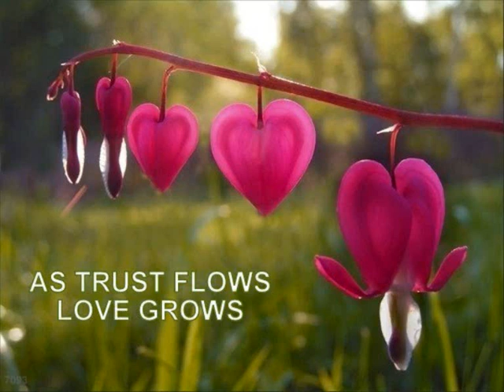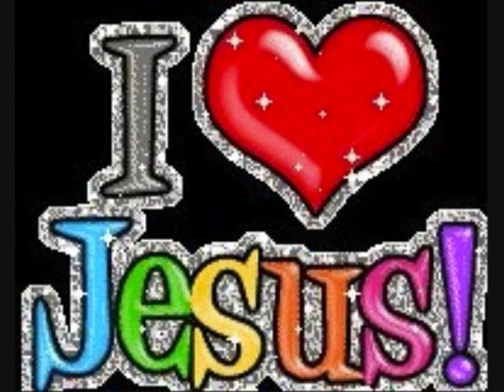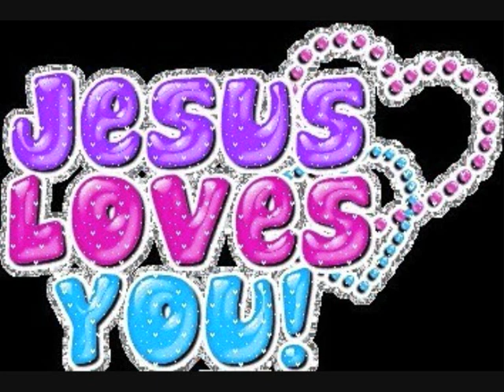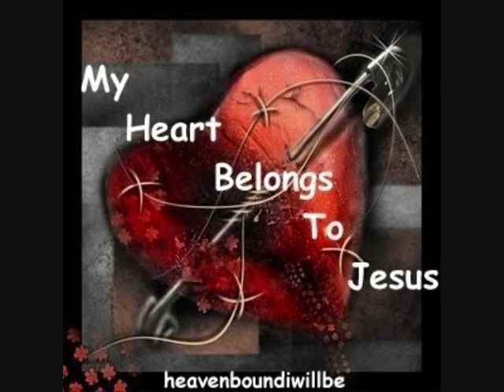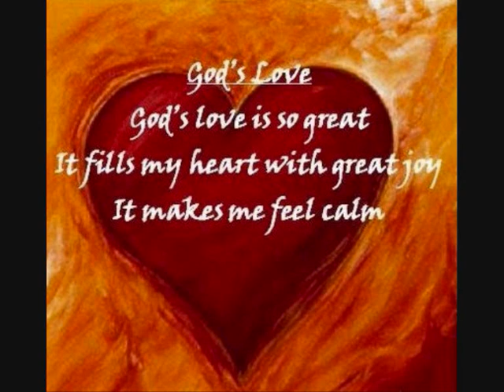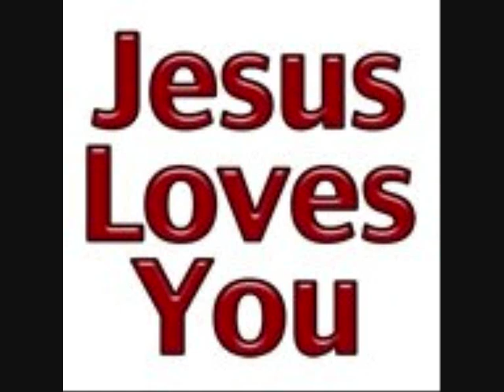All my devotion!